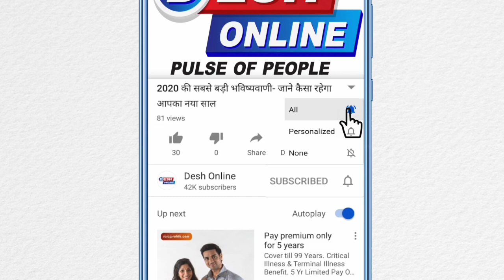ट्रंप ने लिया चीन पर Action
अमेरिका के राष्ट्रपति डोनाल्ड ट्रंप ने एक बार फिर से चीन को चेतावनी देते हुए कहा कि अगर वे महामारी वायरस के लिए जिम्मेदार हैं तो उन्हें इसका परिणाम भुगतना पड़ेगा। ट्रंप ने व्हाइट हाउस में मीडिया से बातचीत में चीन पर एक बार फिर से हमला बोला। साथ ही उन्होंने अमेरिका में उठाए जा रहे तमाम कदमों की भी तारीफ की।